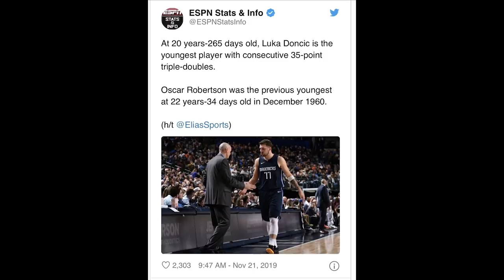Time Out #327: Apakah Luka Doncic Sudah Pantas Masuk ke Top 5 Best Players di NBA Saat Ini?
Membahas apakah Luka Doncic sudah pantas untuk masih ke jajaran top 5 best players di NBA saat ini?